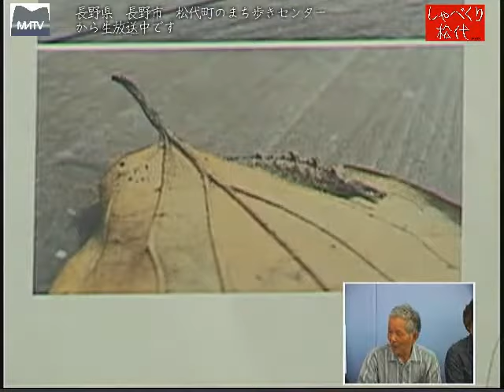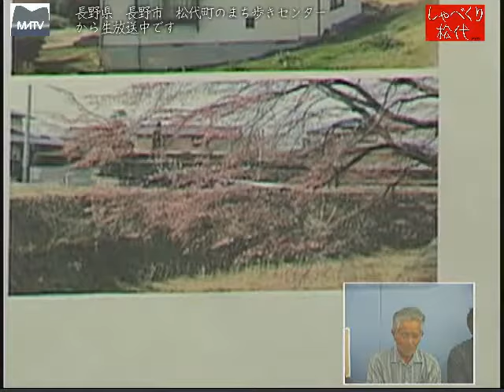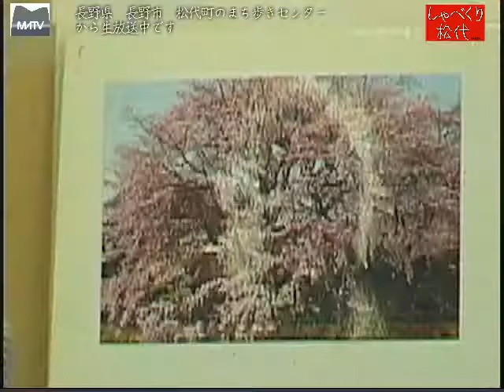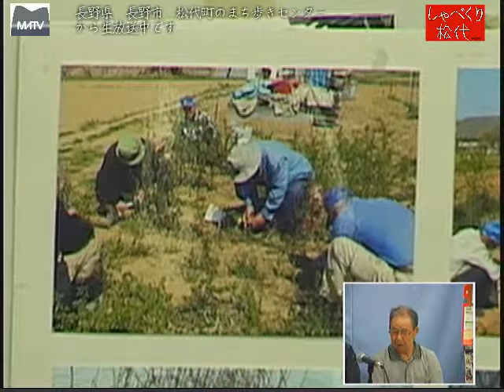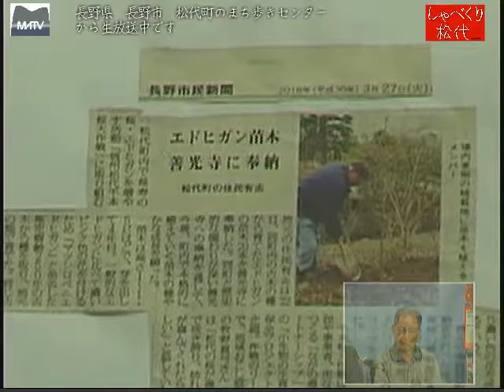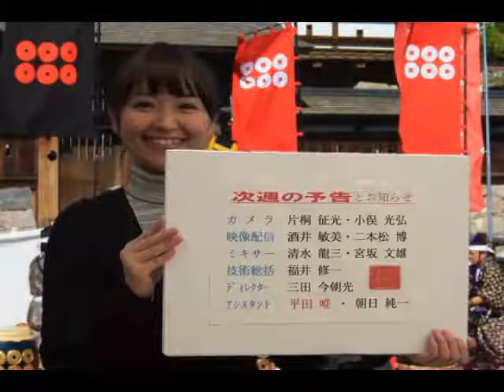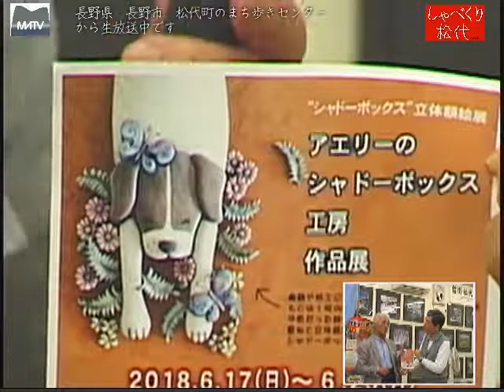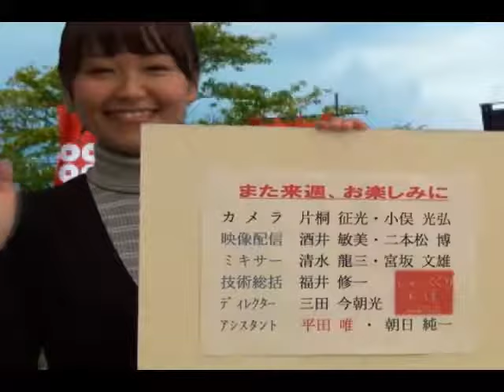しゃべくり松代 第392回 エドヒガン桜を増やす活動 「信州松代千本桜大作戦」について [松代テレビ局]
国蝶「オオムラサキ」の生育保存活動の傍ら、松代城の桜を樹齢の長いヒガンザクラに植え替える活動を、４年前より始め、種の採取から生育、接ぎ木と時間と手間をかけ、今年は善光寺と豊栄小に植樹をしました。松代を桜で一杯にしたいと思います。
ゲスト：「小生物の生育環境保全プロジェクト」　会長：杉山　茂樹さん　担当：清水龍三さん　山本　勝彦さん